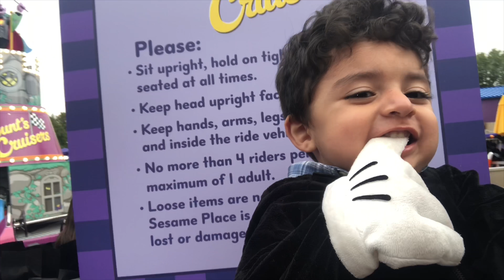GOING TO SESAME PLACE FOR THE FIRST TIME! | not disney lol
It was my FIRST TIME going to SESAME PLACE! Zachary’s 2nd time! It was an awesome experience to spend it with my son 😊

I totally forgot to put my intro & outro into this🤦🏻‍♀️😭🤣

Soooooo.
& my snap code will be at the end of all my other videos 😊

I will be doing story times, struggles, the good times, bad times, Q&A’s, & much much more!! my inspiration for starting a channel is Jelian Mercado, Bramfam, thelifeofusvlogs

Have a nice morning, evening, goodnight, or midnight snack time 😉😁
Remember, I’m not just a regular mom, I’m a Fabulous mom 👑